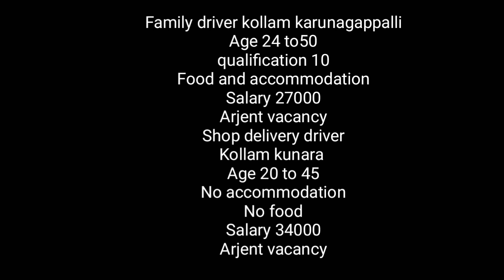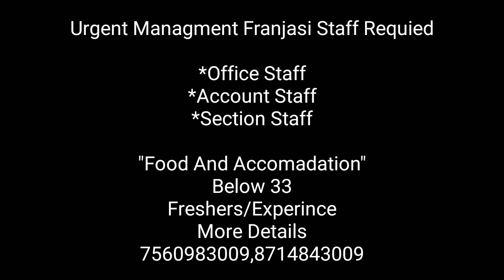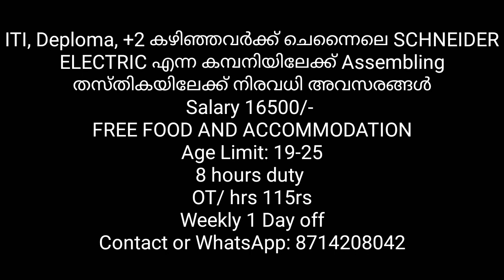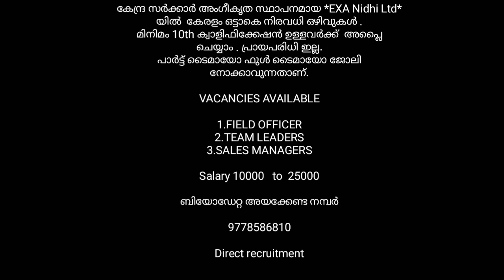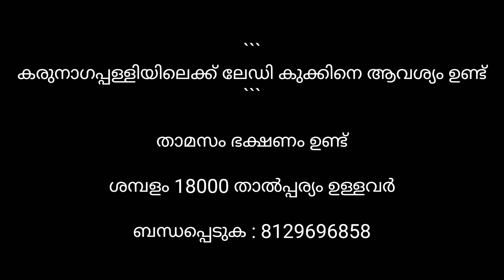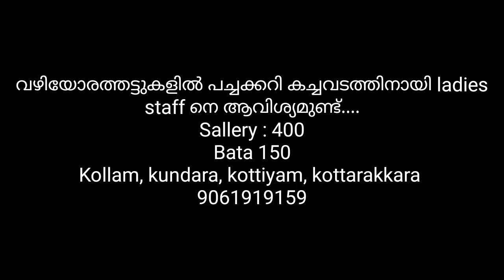kerala job vacancy|kerala jobs|private job 2023